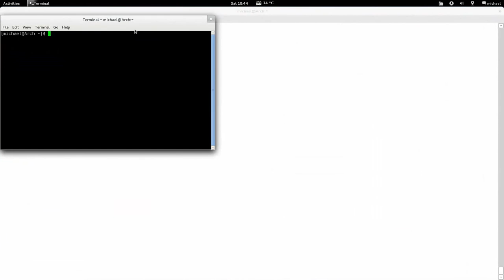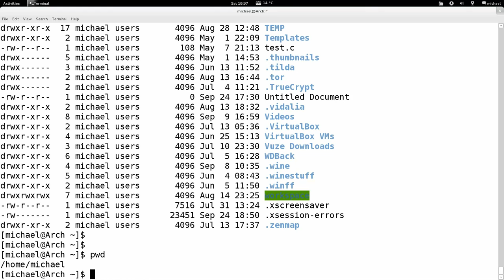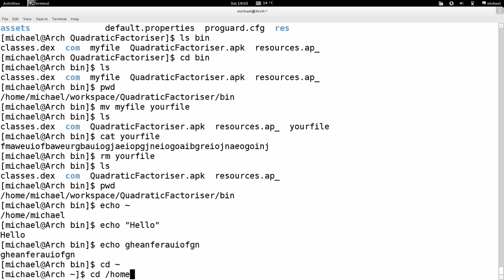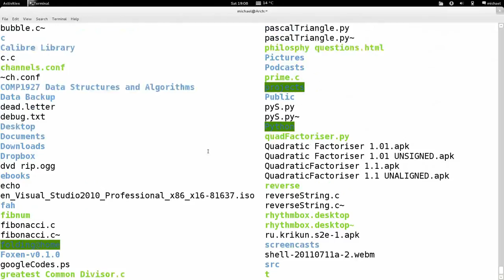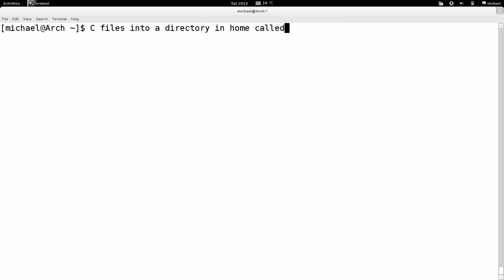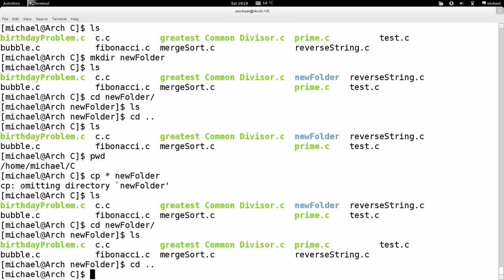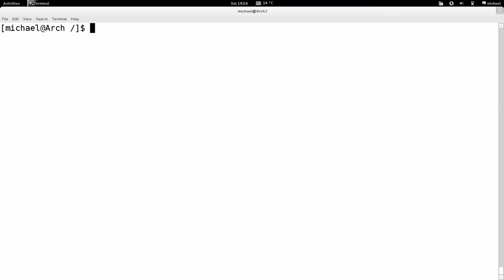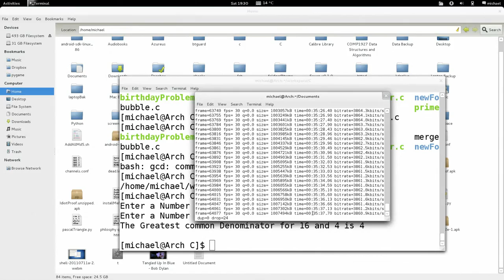UNIX Tutorial For Beginners Part 1 Intro And Navigating the Filesystem